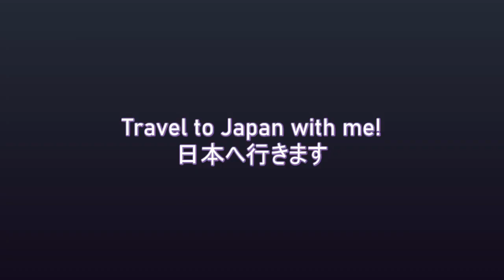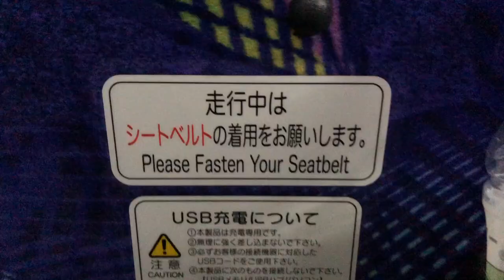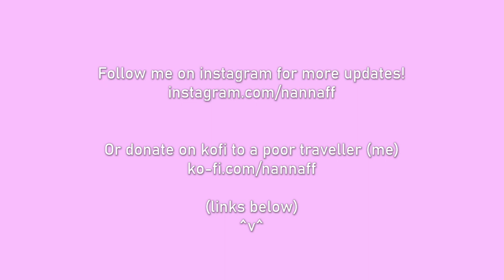Travelling to Japan 2022 | Working Holiday Visa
If you're planning to travel in Japan, I can only recommend looking into the Japanese Rail Pass (JR Pass) since it's a really practical and convinient way to travel all over Japan, especially if you're planning to stay a short period. Check it out below!

Hello World!

My name is Nanna and I'm from Denmark, but currently living in Japan.

My working holiday visa has officially started. I will be in Japan from May 2022 to May 2023, and I'm planning to travel all across the country to hopefully experince great things and meet all kinds of people.

I have been studying japanese for some time, but I want to practice speaking it alot when I'm here.

㊆ Etsy

Editing Program: Lightworks